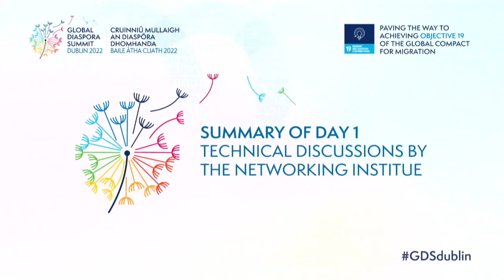GDSDublin - Technical Discussion Summary of Day 1 (English)